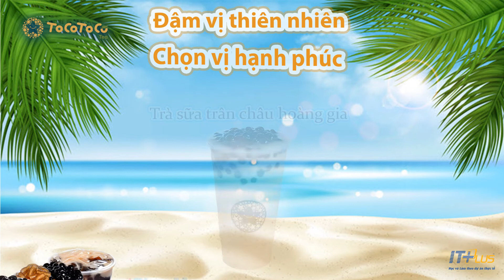SPHV: Quảng cáo trà sữa TOCOTOCO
Học viên: Nguyễn Thị Lan
Giảng viên hướng dẫn: Nghiêm Quang Anh